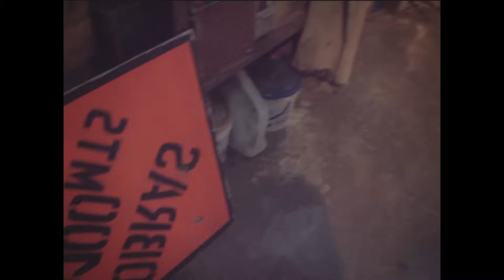TOURISTA - Requiem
Videoclip oficial del tema "Requiem", de la banda TOURISTA, de su EP "Déficit de Atención.

Artista: TOURISTA
Canción: Requiem
Disco: Déficit De Atención
Año: 2012

TOURISTA son:
- Rui Pereira (Voz / Guitarra)
- Sandro Labenita (Batería)
- Ricardo Gutierrez (Samples / Loops / Bajo)
- David Acuña Sanguinetti (Guitarra)

Actúan:
- Rafael "Ray Ray Afrika" Gutiérrez
- Juan Carlos "Casu El Cuero" Casusol

Dirección: Gustavo de la Torre Casal
Producción: TOURISTA / Pasaje 18
Dirección de Fotografía: Alonso García Herbozo
Dirección de Arte: Daniela Zamalloa
Diseño de Sistema de Alas: Carlitos Ruiz Kajatt
Dibujos: Amadeo Gonzales
Diseño de Bicicleta: Pepo "Naf" Urteaga
Producción de Campo: Héctor de la Fuente
Asistencia de Producción: Lucía Peschiera
Asistente de Arte: Edgar Montero
Maquillaje: Lucía Peschiera
Edición y Post-Producción: Gustavo de la Torre Casal

Auspiciado por:
- FRENDS

Agradecimientos:
- Shadia Abed
- Omar Cosio

Pasaje 18
2013